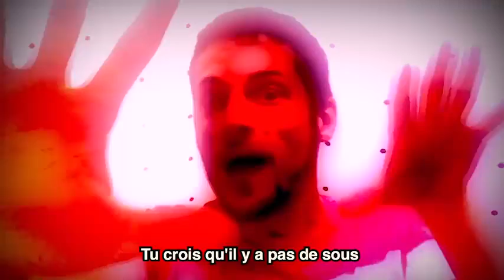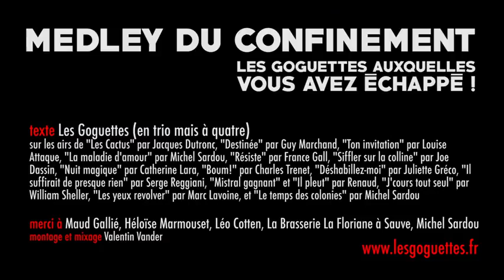Pour se détendre pendant le confinement